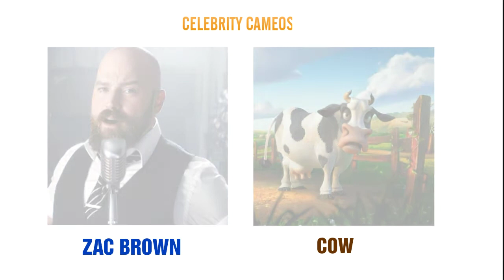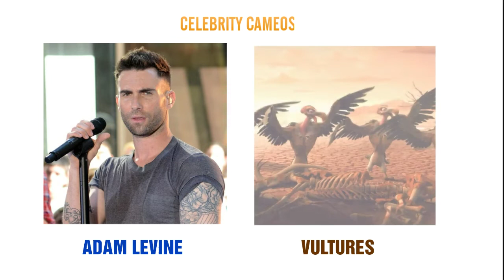Lil Dicky - Earth (Celebrity Cameos)